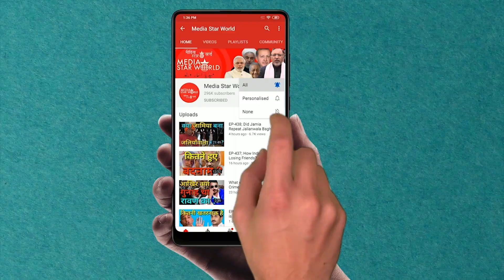EP;1289 क्या बंगाल में चलेगा ईवीएम का जादू ?!!Will EVM magic work in Bengal?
मोहम्मद अहमद काज़मी द्वारा "आप के रूबरू" कार्यक्रम में पश्चिम बंगाल इलेक्शन के बारे में चर्चा की गयी है,जिसमे राष्ट्रीय मुक्ति मोर्चा के अध्यक्ष रविंदर कुमार ने बताया कि बीजेपी लगातार ममता बनर्जी पर घटिया टिप्पणी कर रही है जिससे बीजेपी की घबराहट साफ़ ज़ाहिर होती है।  उन्होंने कहा कि बीजेपी जनता को जाहिल रखना चाहती है ताकि जनता को आसानी से मूर्ख बनाकर वोट बटोरते रहें।
 “Aap Ke Roobaru” by Mohammad Ahmad Kazmi carries an exclusive interview of Ravinder Kumar, President of Rashtriya Mukti Morcha, about West Bengal election, in which he says  that BJP is constantly making derogatory remarks on Chief Minister Mamata Banerjee, which shows its nervousness. In the end Ravinder Kumar tells that BJP Wants to keep public illiterate so they can easily be made fool and vote in its favor.